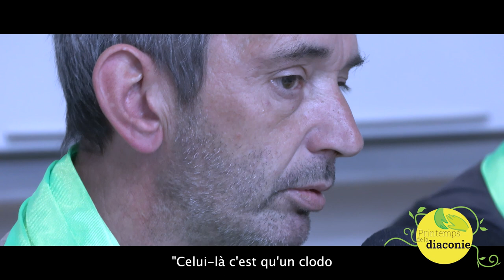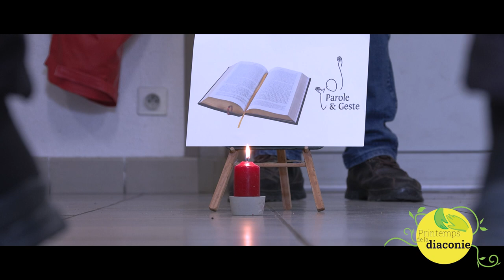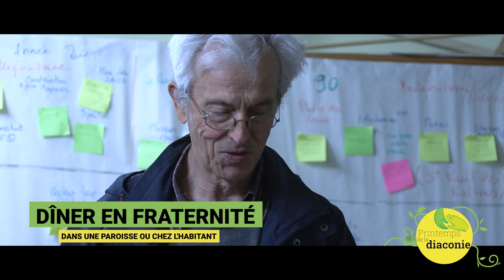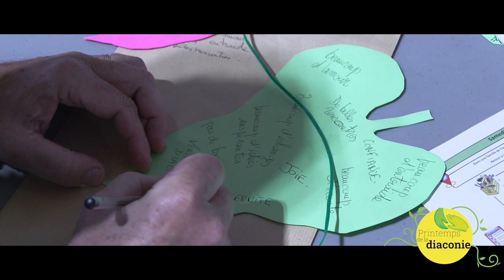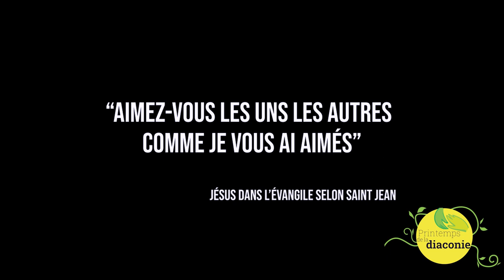Le film résumé du Printemps de la Diaconie 2023 édition Midi-Pyrénées (format court)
Le film documentaire sur le Printemps de la Diaconie 2023 (organisé à Toulouse du 12 au 14 mai 2023) raconte l’histoire du rassemblement en Église de la Province de Toulouse (Midi-Pyrénées), imaginé comme une suite régionale donnée au tout premier rassemblement  de ce genre à l’échelon de la France qui s’était déroulé à Lourdes dix ans plus tôt, « Diaconia 2013». Basé sur une narration chronologique, le film entraîne le spectateur au cœur de l’événement conçu par un groupe « Place et Parole de Pauvres » constitué spécialement pour l’occasion. Pour les centaines de participants venus des huit diocèses de la Province de Toulouse (Midi-Pyrénées), le film est un merveilleux voyage rétrospectif qui leur permet de retrouver l’essentiel de ce qu’ils ont partagé, vécu et célébré. Pour les autres, il s’agit d’une expérience immersive enrichissante qui donne à voir et à comprendre la dynamique de ce projet qui a depuis le début voulu donner la part belle aux personnes en précarité, à leurs visages et à leurs voix. Le pari est réussi. « L’ambition de ce film est aussi de donner envie à d’autres diocèses de faire comme nous, ajoute Sébastien Combre, le responsable du Printemps toulousain. De plus, ce support audiovisuel peut être regardé en équipe et permettre des échanges nourrissants sur la manière dont chacun entend donner la place et la parole aux personnes en précarité. » Ce film réalisé par Laurent Jarneau (agence audiovisuelle Prodiria) est un chemin à emprunter pour ouvrir son regard sur d’autres réalités et se mettre soi-même en chemin pour bouger de l’intérieur. Une bonne nouvelle pour la Fraternité.

Le film du Printemps de la Diaconie existe en deux formats disponibles sur la chaîne YouTube du Printemps de la Diaconie : 25 mn et 15 mn.